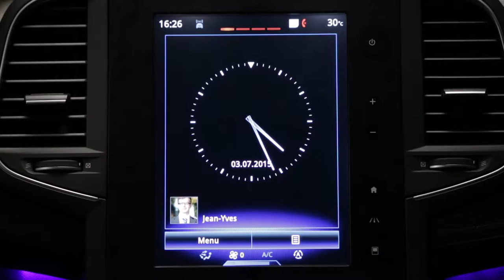Advarselssystem om blinde vinkler